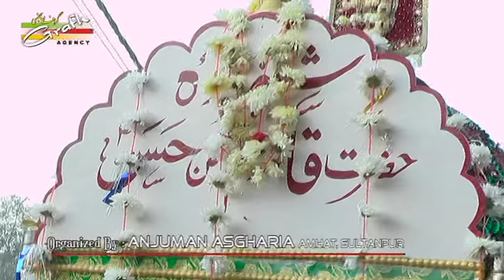Mahfooz Sultanpuri | Tarhi Shabbedari Wa 18 Taboot Aulad-e-Abutalib 1438-2016 | Amhat Sultanpur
Tarhi Shab Bedari Wa Ziyarat Taboot 18 Bani Hashim a.s.
On : 15th Safar 1438 (16th November 2016)
Venue : Husainia Nau Tameer, Amhat, Sultanpur, India
Organized By : Anjuman Asgharia, Gora Barik, Amhat, Sultanpur

Presented By : Mohd. Asghar Kintoori & Karrar Haider Jaan Jarwali
Cameraman : Rahul Singh Chauhan
Camera Asstt. : Kumail Ali, Yusuf Raza, Mehdi Hasan "Sonu"
Video Editor : M. Abuzer Kintoori

Aijaz(Josh-e-Azza) 2017
Ashfaq-Marchant 2017
Awaz-e-Karbala 2017
Azadari-e-Murshidabad
Daniyal 2017
Dar-e-Batool 2017
Hala Party
Qurban Jafri
nohay 2017
sarwar 2017
nohay 2017-17
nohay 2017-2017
nadeem sarwar
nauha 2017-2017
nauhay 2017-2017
nohay
how to
scrapbooking (hobby)
noha
epic
daniyal
islam
shia
2017
farhan
allah
iraq
song
lyrics
album
naat
qawali
duwa
salawat
ibadat
talwar
tatbeer
zanjeer
qama
azadar
pursa
sham
karbala
matamdari